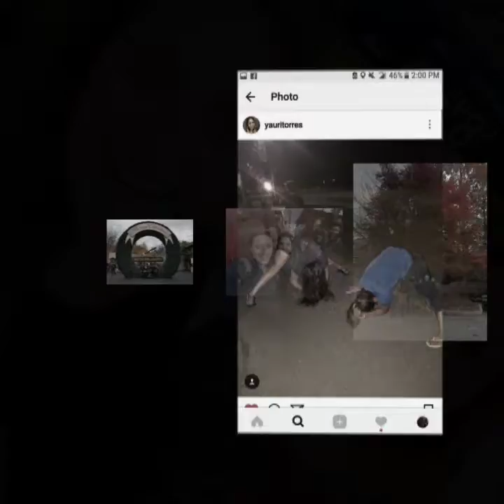My Roommate Yauri